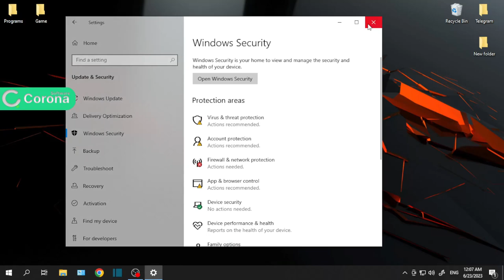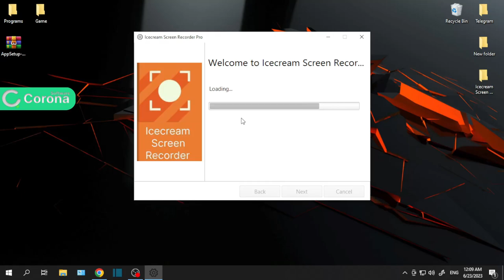Icecream Screen Recorder Pro 2023 | Crack Icecream Screen Recorder 2023 | How To Install Tutorial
📌 Password: coronasf

Step 2: Unzip all files.